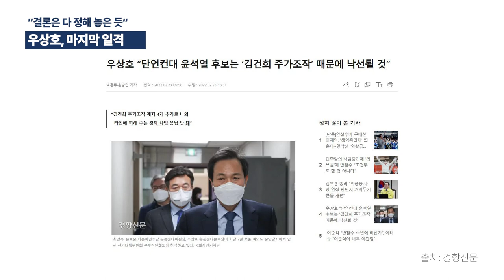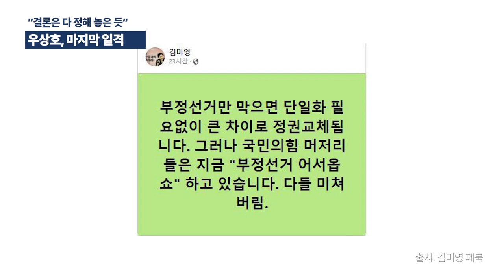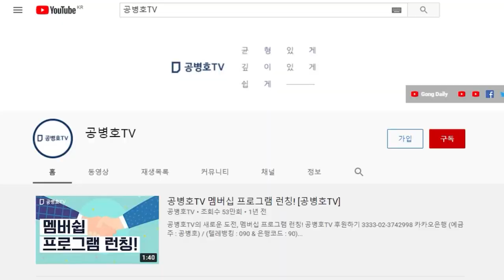"결론은 이미 다 정해 놓은듯" / 우상호, 마지막 일격 / 어떻게든지 표나지 않게, 자연스럽게 보이도록 만들어야 / 그들의 마지막 목표 [공병호TV]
Bitcoin : 3MTW849AkP2ftLeSK2teZHMmzLu7Z83s9U